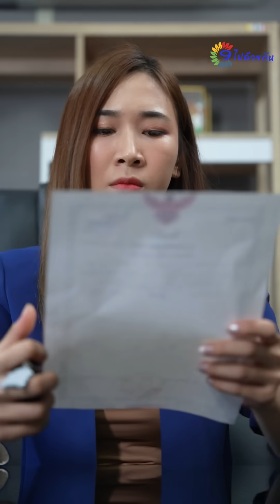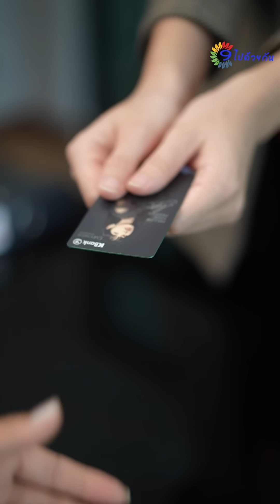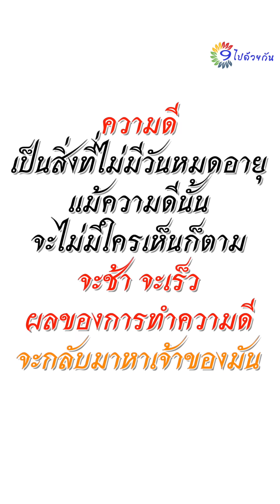ถ้าบริษัทปิด แล้วพวกเราจะทำยังไงดีครับ